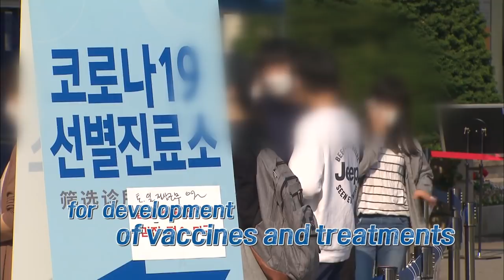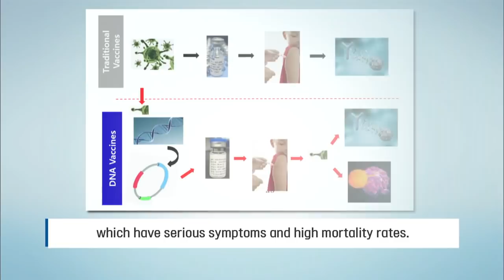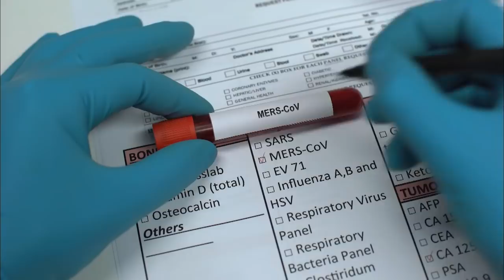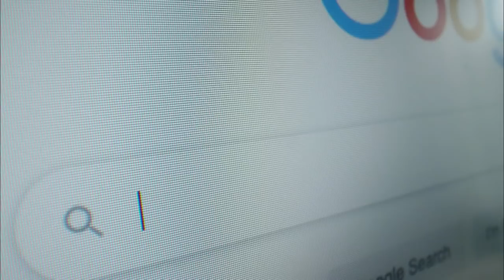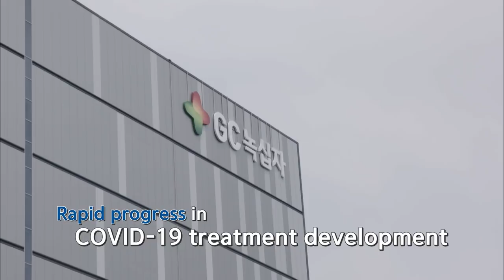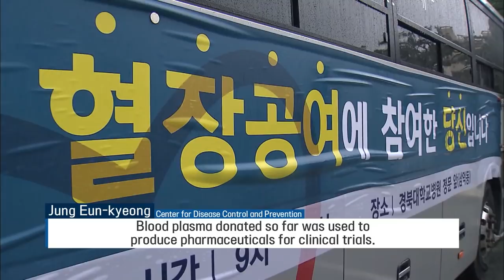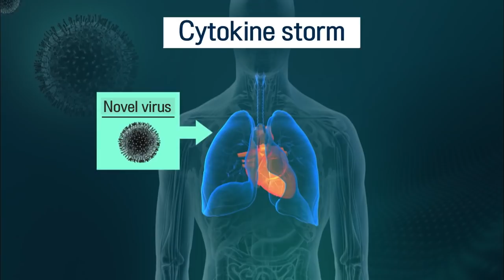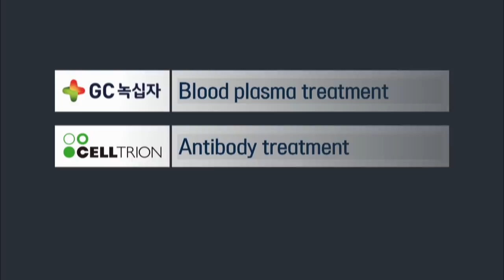Spreading Rapidly Mutating Constantly An Unknown Virus I KBS WORLD TV 200911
▶Full Episodes